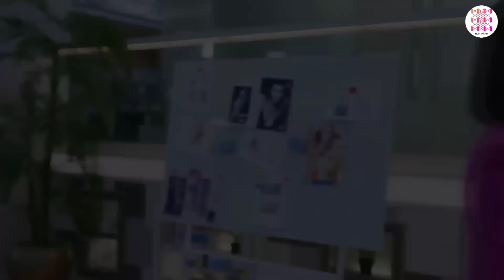KHÔNG AI KHÁC NGOÀI EM - Tập 33 | Siêu Phẩm Ngôn Tình Hiện Đại Lãng Mạn Nhất 2024 | Hoa Thành Film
✤ Diễn viên: Quan Hiểu Đồng, Trương Thiên Ái, Thịnh Nhất Luân, Lữ Giai Dung

✤ Nội dung KHÔNG AI KHÁC NGOÀI EM (Chúng Ta Rực Rỡ Nhất): Cô gái Châu Nhiên (do Trương Thiên Ái thủ vai) là một sinh viên bị "trường đại học xã hội" bỏ rơi. Vừa bước ra khỏi tháp ngà để vào nghề, cô liên tục gặp phải những cú sốc: bạn trai yêu nhau năm năm ngoại tình, mẹ mắc nợ một khoản lớn, và cô vô tình đắc tội sếp mới, mất việc tại tạp chí thời trang. Dù chìm trong bùn lầy, Châu Nhiên vẫn không nản lòng, cô đi khắp nơi tìm việc, kiếm cơ hội mới. Cuối cùng, số phận cũng mỉm cười với cô, một bản thảo do Châu Nhiên nghĩ ra đã thu hút sự chú ý của tổng biên tập mới của tạp chí thời trang là Diệp Vinh Hiên (do Thịnh Nhất Luân thủ vai). Châu Nhiên trở thành trợ lý của Diệp Vinh Hiên. Xuất thân bình thường, Châu Nhiên không hợp với giới thời trang, cô vừa phải chịu đựng những lời chế giễu của đồng nghiệp, vừa phải hoàn thành những yêu cầu khắc nghiệt của sếp Diệp Vinh Hiên. Cô tin rằng nỗ lực sẽ được đền đáp, nhưng cuộc sống không phải là bát canh gà dễ nuốt. Cô vô tình bị cuốn vào những tin đồn với Diệp Vinh Hiên, và phát hiện ra rằng Diệp Vinh Hiên dường như đang che giấu một bí mật khổng lồ...